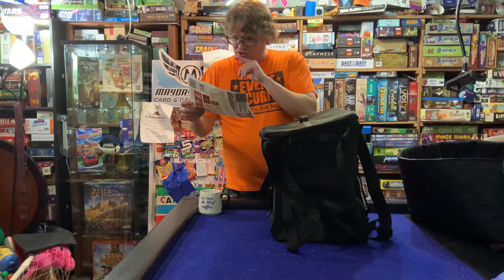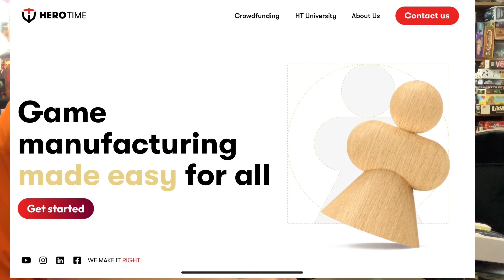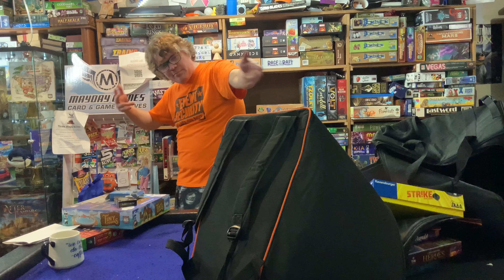BoardGameTables.com Bag VS MayDay Games Ultimate Game Night Game Board Game Bag BATTLE OF THE BAGS